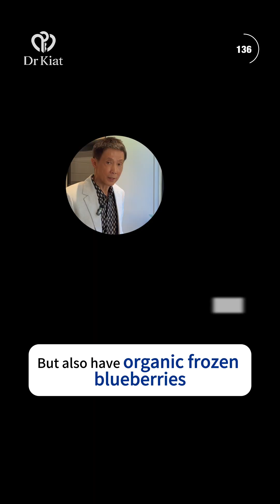🫐 The Scientific Truth About Frozen vs Fresh Blueberries | Dr Kiat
Blueberries aren’t just delicious—they’re brain food. 🫐
But did you know frozen blueberries can actually be fresher and more nutritious than the “fresh” ones on supermarket shelves?
In this video, I’ll explain why I choose organic frozen berries, how pesticides affect blueberries, and the smartest way to enjoy them for your health.

👉 Watch till the end for my tips on washing and using blueberries in protein shakes.